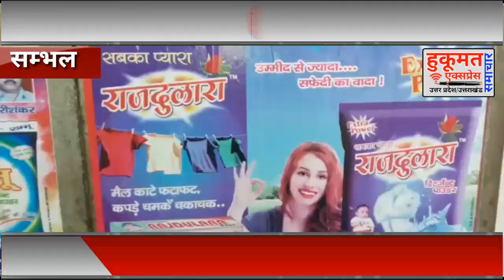खोलते तेल से भरा टैंकर फटा, दो मजदूर झुलसे